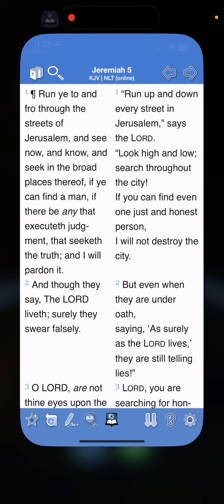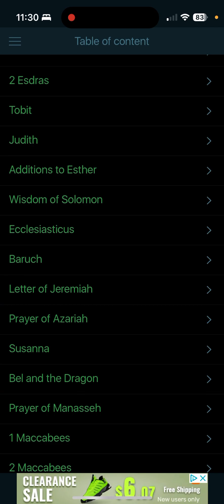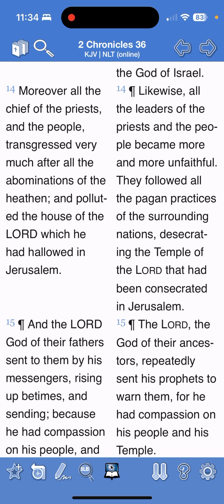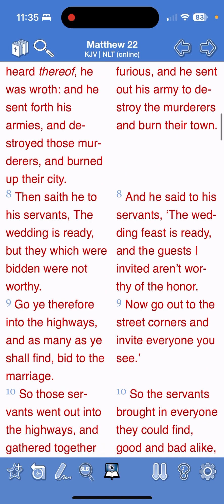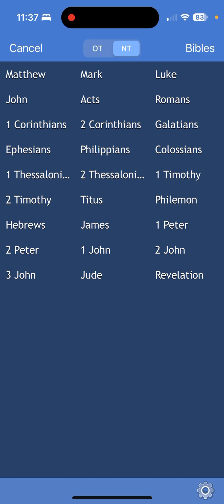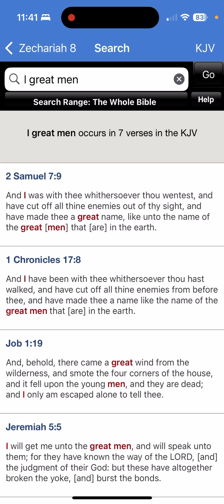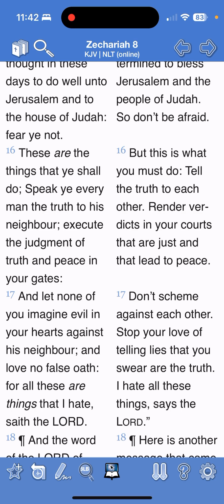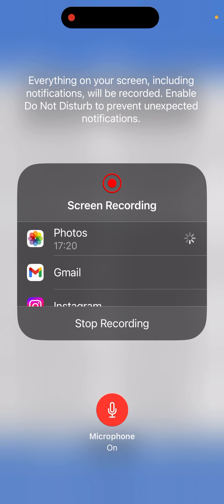Go run to the streets of Jerusalem